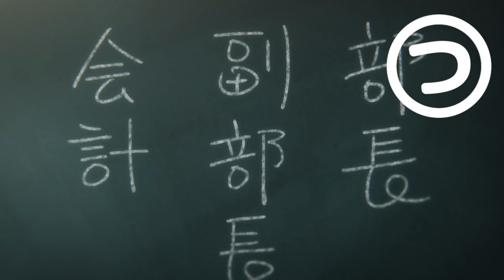【響け！ユーフォニアム】デカリボンかるた【吉川優子】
CV.山岡ゆり